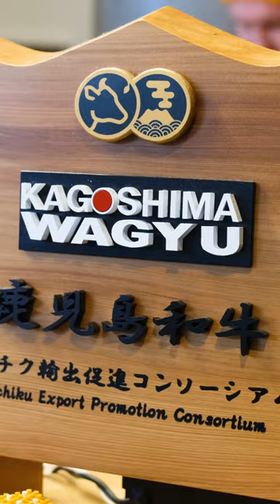12 Hours at a Michelin Starred Steakhouse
What it's like behind the scenes at a Michelin starred steakhouse 👀